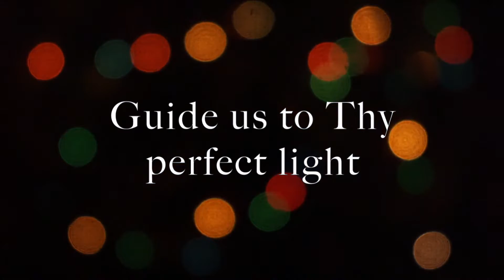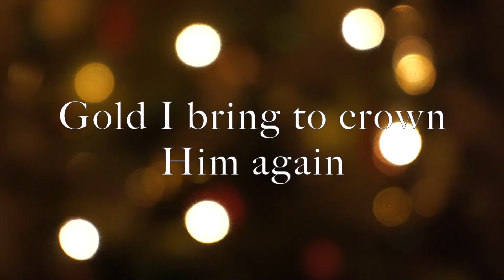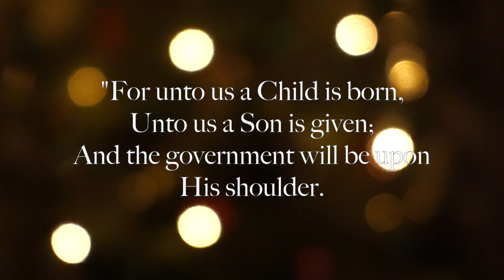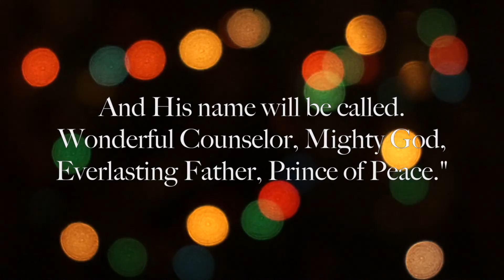Scott MacIntyre "We Three Kings" Lyric Video